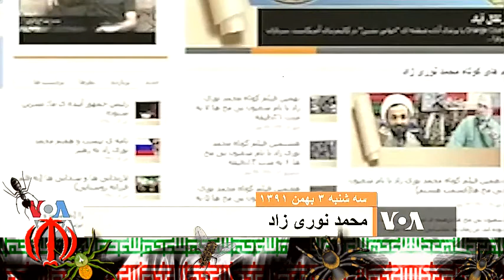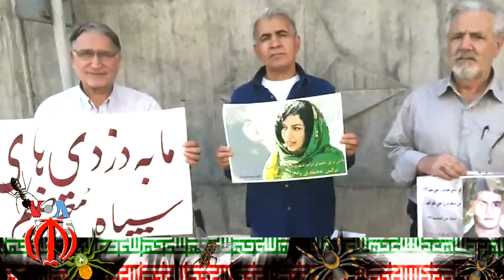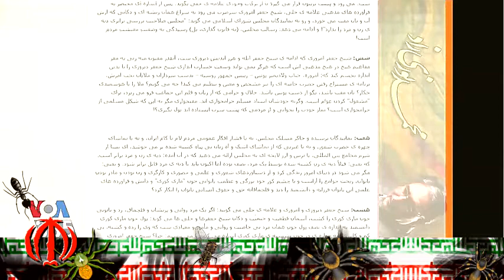Mohammad Nourizad, مهدی فلاحتی « محمد نوری زاد در درد و رنج » ؛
MOHAMMAD NOURIZAD, VOICE OF AMERICA, LAST PAGE, VOA LAST PAGE, IRAN,